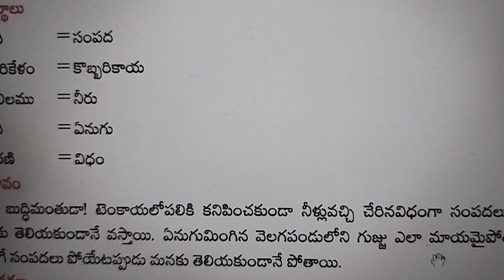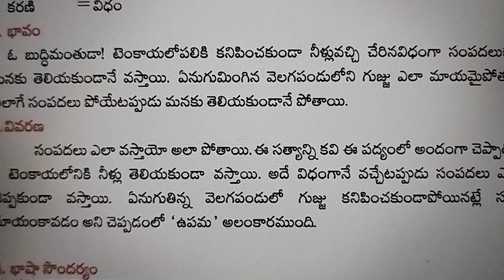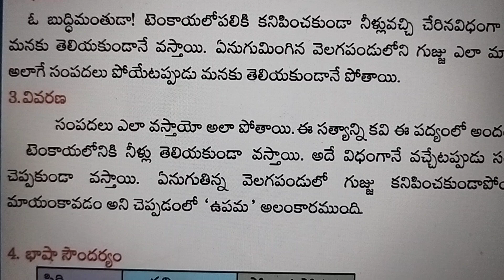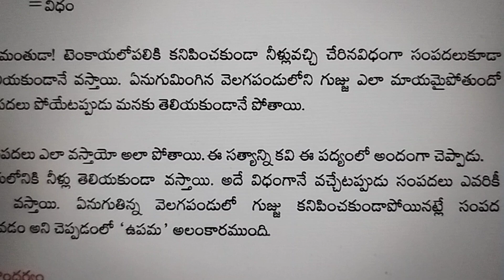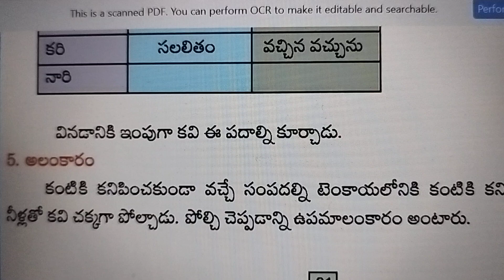6 th. STD - Padhya bagham Telugu 10. Sumathi sathakam - Tamilnadu Govt